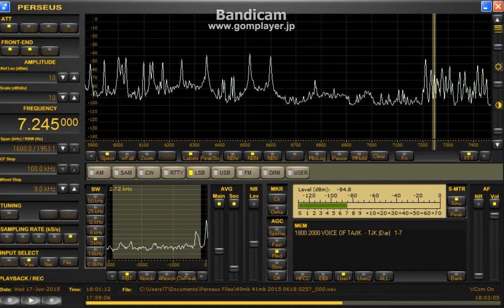7245 kHz Voice of Tajik in Dari /June 17,2015 1800 UTC